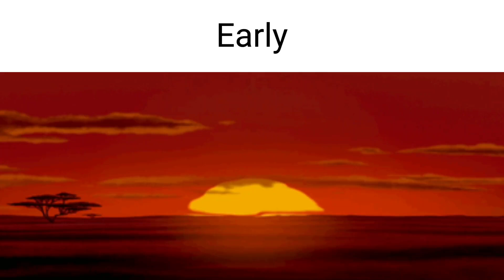Chicane's Far From The Maddening Crowds be like:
Crazy debut album back in 1997.